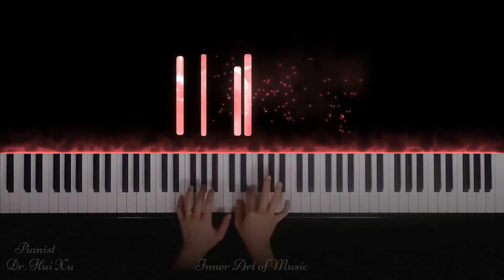MacDowell - To A Wild Rose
This piece was performed by Classical Pianist Dr. Hui Xu, recorded and produced by Inner Art of Music. Suggested Level: 3 (Elementary: 1~3; Intermediate: 4~6; Advanced: 7~9; Master: 10)

“To A Wild Rose” was composed in 1896 by American composer Edward MacDowell. It is the first piece from Ten Woodland Sketches, Op. 51. The beautiful and simple melody is perhaps the most well-known of his compositions.